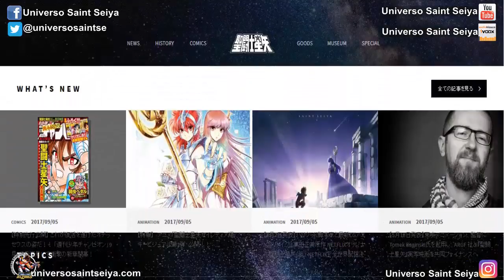Odysseus de Ofiuco ¡¡Primera imagen Oficial!! y Web de Saint Seiya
Se acaba de liberar una Web Oficial de Saint Seiya , que tendrá toda la Información del Universo de Caballeros del Zodiaco (Merchandising; Material de Descarga, Noticias, Enciclopedia, Museo, Etc)
También se han creado cuentas oficiales de Facebook y Twitter . La web todavía está en crecimiento y pronto se agregaran mas secciones.
También se reveló el aspecto de Odysseus de Ofiuco, el 13° Santo de Oro del Saint Seiya Next Dimension

¡¡¡Gracias a Omar Panduro por nuestra nueva intro y final de los vídeos!!